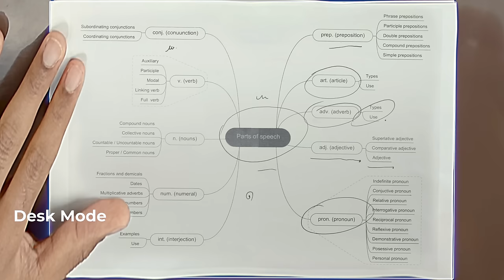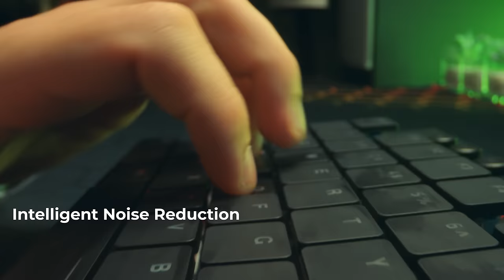Introducing OBSBOT Tiny 2-New Era of Webcam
Introduce you to the newest member of the OBSBOT Tiny series - the OBSBOT Tiny 2!
This webcam is packed with amazing features, such as Whiteboard mode, Hand tracking, and Zone tracking, along with 1/1.5" CMOS and Dual Native ISO Technology for superior video quality.
With a dynamic Gesture and Voice Control, you'll have better control over your video calls and live streams.

Bring your video calls into a brand new era with OBSBOT Tiny 2